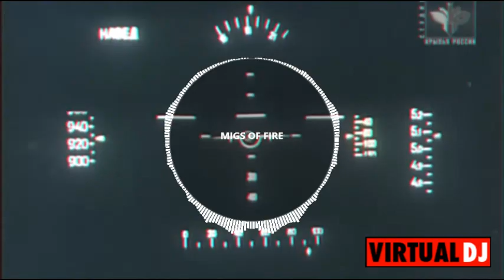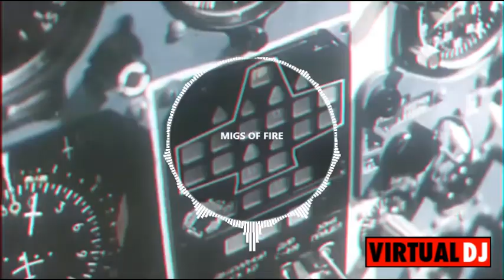Migs of Fire